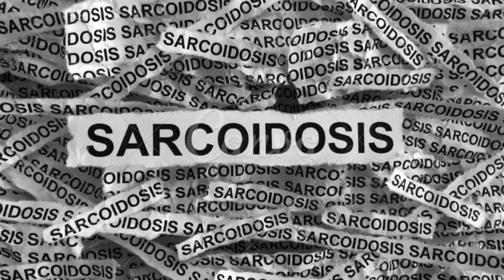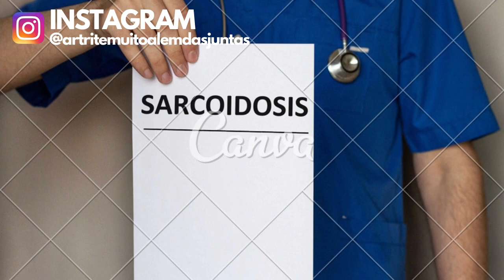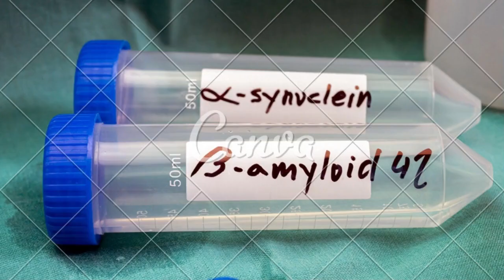sarcoidose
é uma doença inflamatória, multissistêmica,
 não contagiosa, de causa desconhecida e caracterizada pelo crescimento de nódulos inflamatórios em regiões diversas do organismo.

CONTA POUPANÇA
AGÊNCIA: 0314
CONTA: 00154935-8